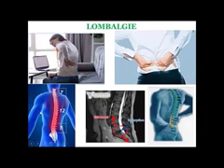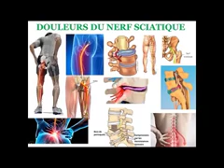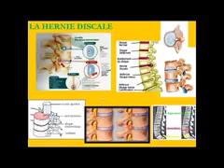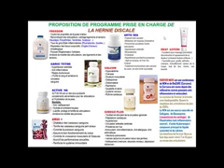أفضل دواء لعلاج مشاكل الضهر في مدة وجيزة ومن شركة معروفة علاج كامل لكل أمراض الضهر والعضام